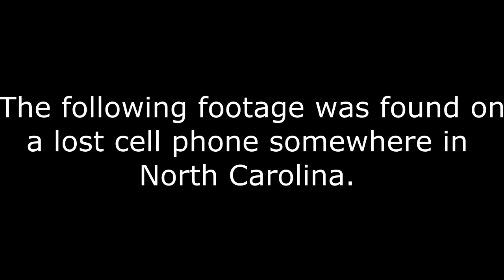NYE 4 - Hype 4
the final hype show going into NYE 4!